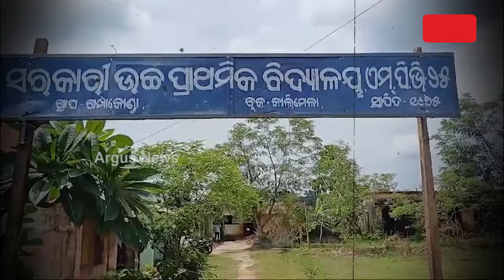ପୁଣି ସାମ୍ନାକୁ ଆସିଲା ଶିକ୍ଷା ଵ୍ୟଵସ୍ଥାର ଵିକଳ ଚିତ୍ର || Malkangiri Education Systems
ପୁଣି ସାମ୍ନାକୁ ଆସିଲା ଶିକ୍ଷା ଵ୍ୟଵସ୍ଥାର ଵିକଳ ଚିତ୍ର । ନାହିଁ ନାହିଁରେ ଚଲିଛି ପିଲାଙ୍କ ଭଵିଷ୍ୟତ । ସ୍କୁଲ ସୃଷ୍ଟି କରୁଛି ଭୂତକୋଠିର ଭ୍ରମ । ଏଦୃଶ୍ୟ ହେଉଛି ମାଲକାନଗିରି କାଲିମେଳା ବ୍ଲକ ଗୁମ୍ଫାକୋଣ୍ଡା ପଞ୍ଚୟତର ଏମ୍. ପି. ଭି. ୨୫ ଗ୍ରାମ ଉଚ୍ଚ ପ୍ରାଥମିକ ବିଦ୍ୟାଳୟର ।